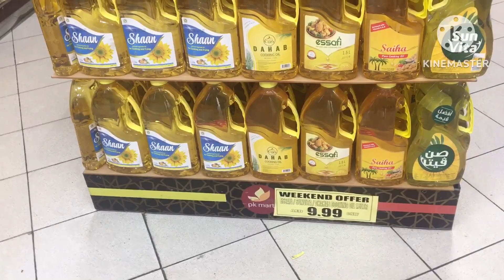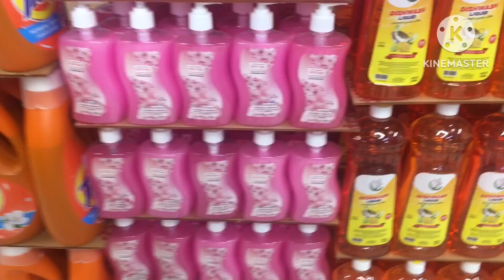PARA MAKATIPID KUNG SAAN MAY PROMO DOON KAMI NAMIMILI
Promo sales